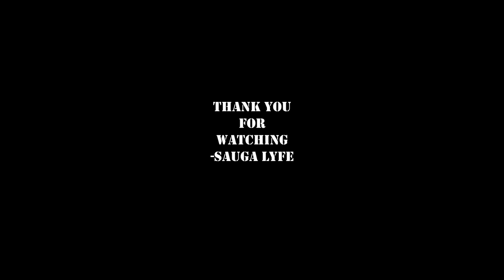iLLAH MUSIC COMPILATION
0:00 iLLAH - Never Far
0:05 iLLAH - Streets
0:10 iLLAH - That Feeling
0:15 iLLAH - Who Im Iz
0:20 Subscribe